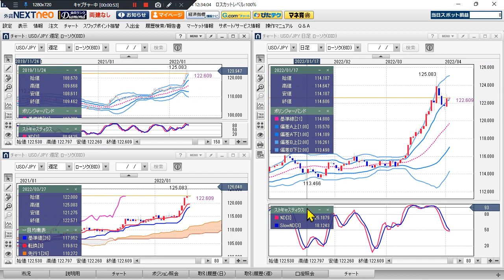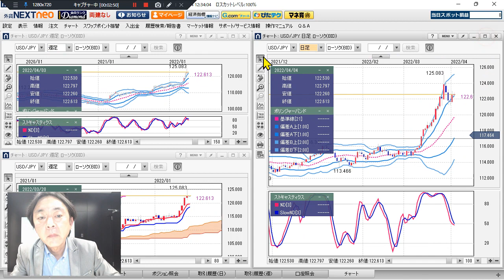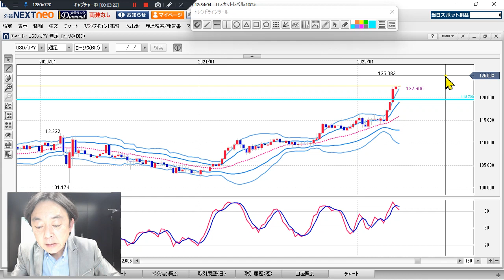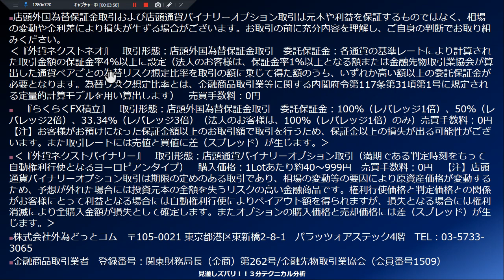FX/為替予想 「ドル/円、今週再び125円台を視野に‼」見通しズバリ！3分テクニカル分析 今週の見通し 2022年4月4日